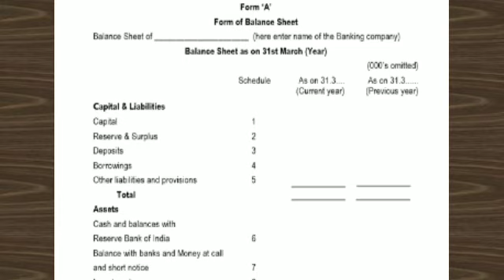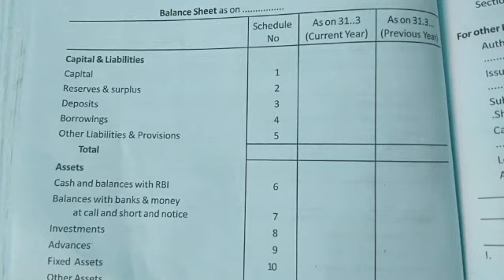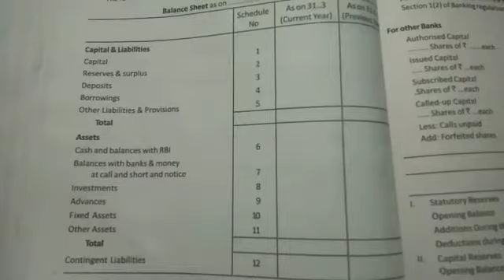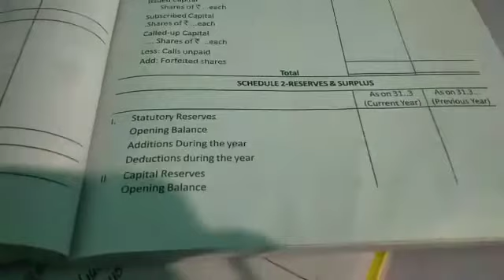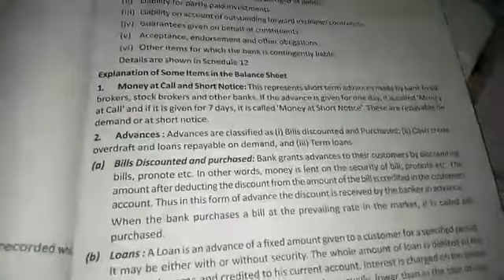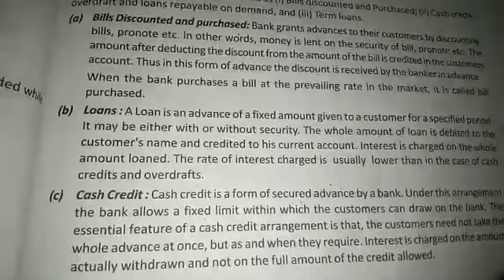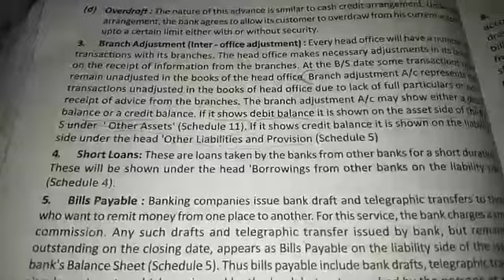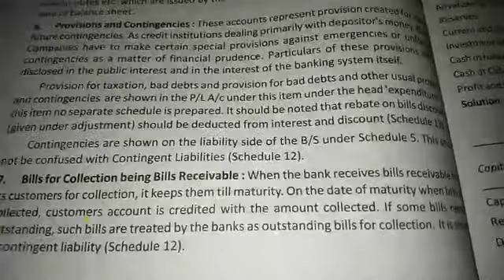Accounts of banking companies/corporate accounting chapter 5 part 4